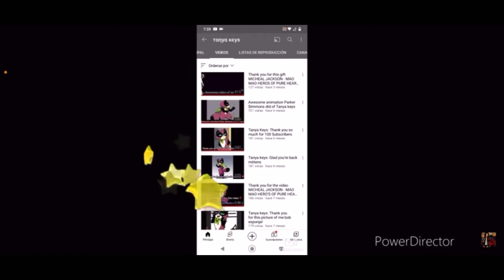Thank you so much for this video my friend 🤗💕✨